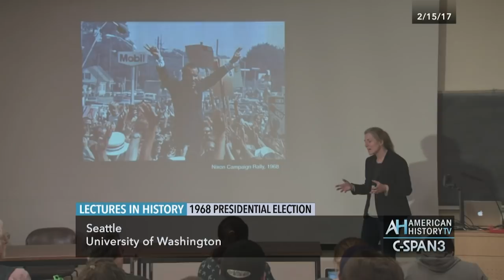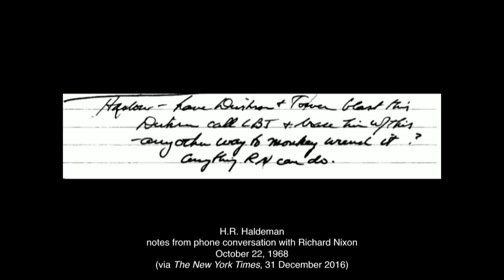Lectures in History: 1968 Presidential Preview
Full Program Airs Saturday, May 13, 2017 at 8pm & midnight ET.